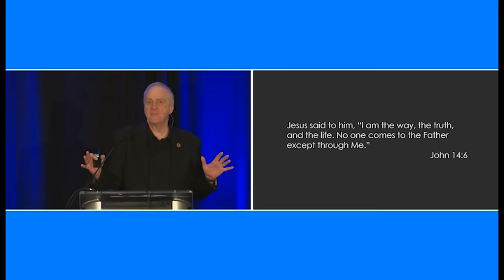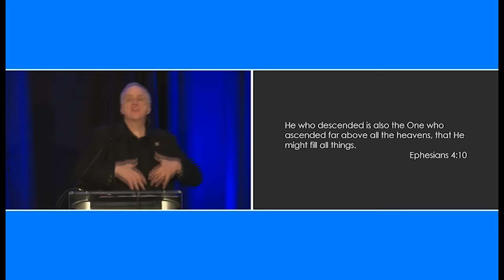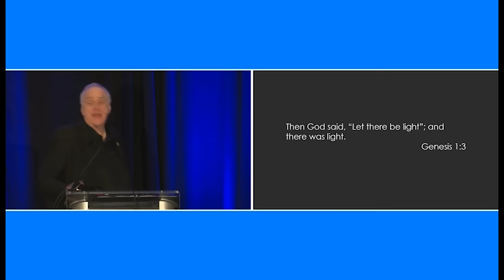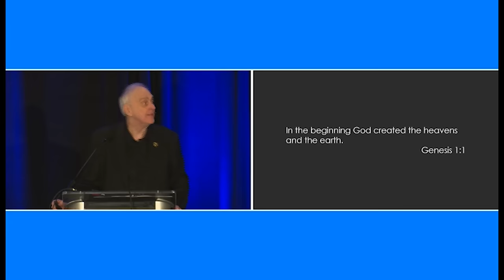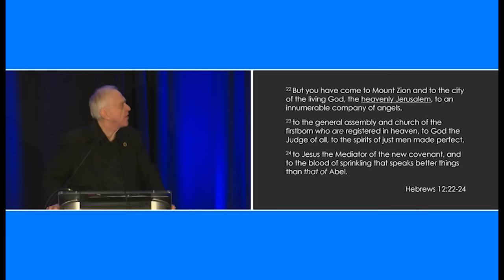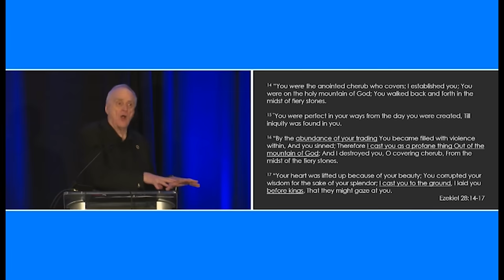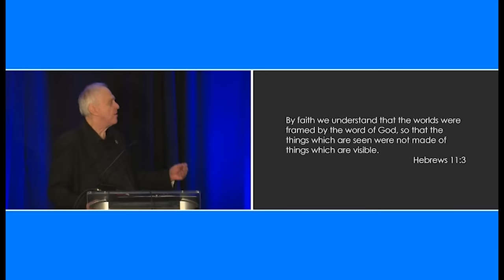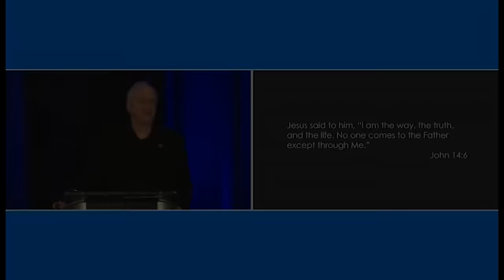The Pre-Adamic World - Dr. Larry Ollison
Larry Ollison Ministries YouTube Channel

Larry Ollison has three books that touch on this subject: The Paradise of God, A Place Called Heaven and Hidden Mysteries and the Bible.

To order Hidden Mysteries and the Bible